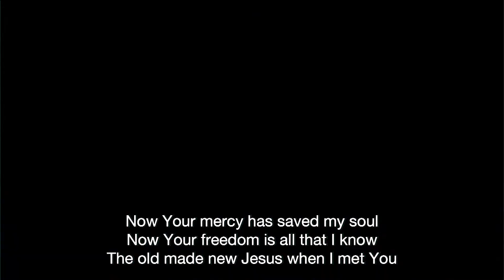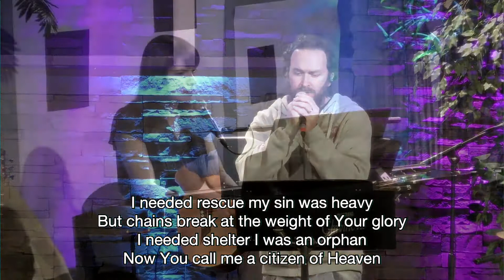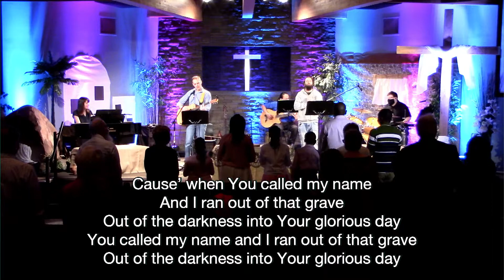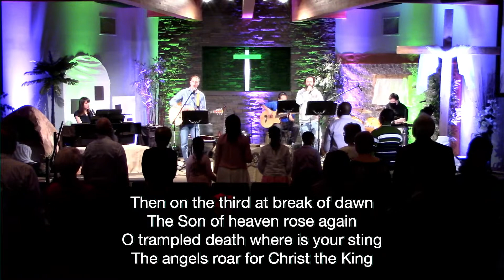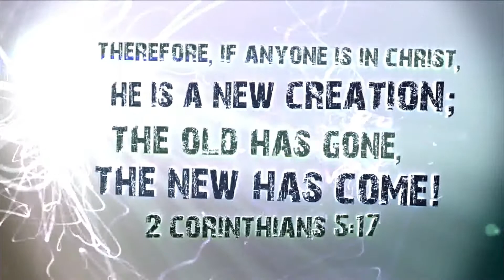April 4, 2021 - Easter Sunday Service